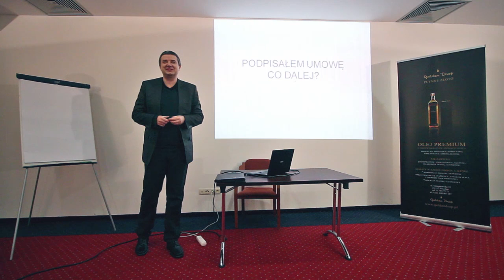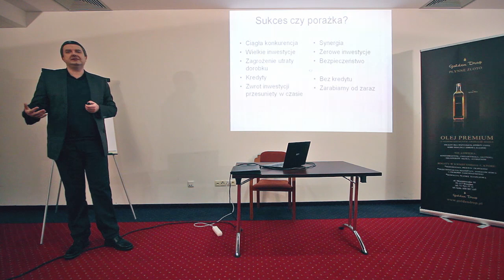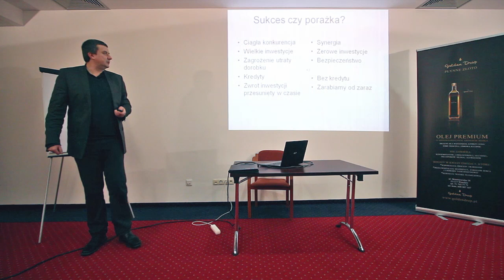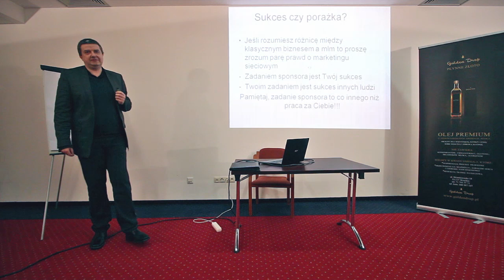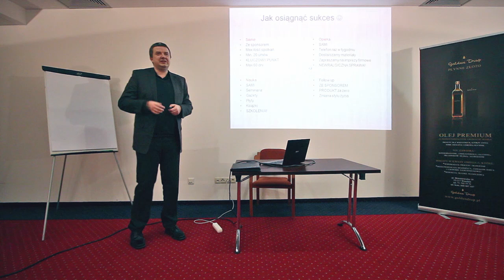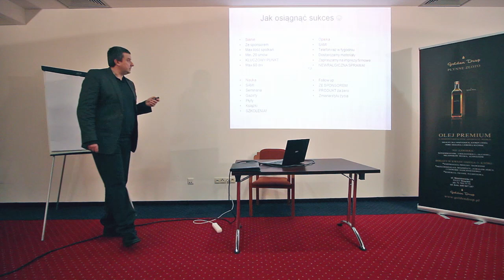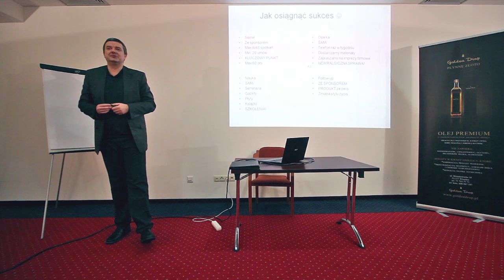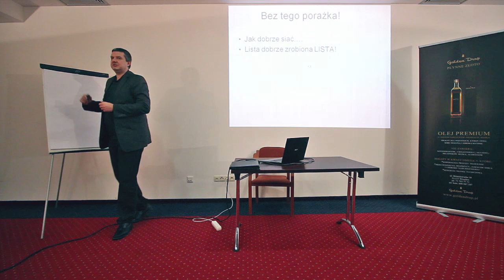Piotr Wajszczak - Jak osiągnąć sukces w biznesie MLM - Golden Drop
W dniu 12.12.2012 Piotr Wajszczak, znany polski bloger mocno związany z biznesem MLM, przeprowadził specjalnie dla Was szkolenie pokazujące drogę pomagającą w odniesieniu sukcesu w Golden Drop.